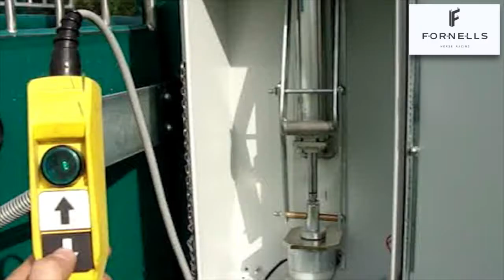FORNELLS Horse Racing Starting Gates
Fornells manufactures and supplies starting gates for racing and training. It is now recognised as the new international standard for racing. User friendly,  easy to move, reliability, long life span and safety are the key points. Fornells' team is pleased to support multiple racecourses around the globe.